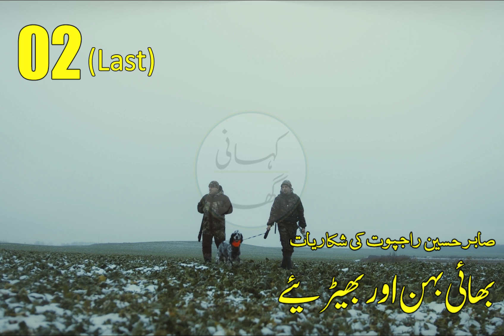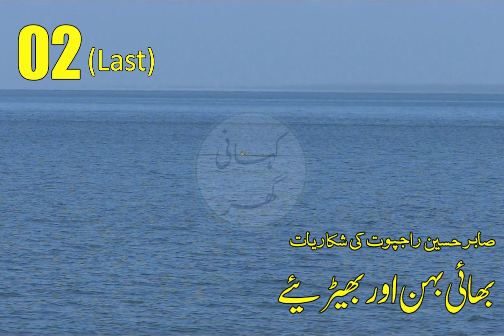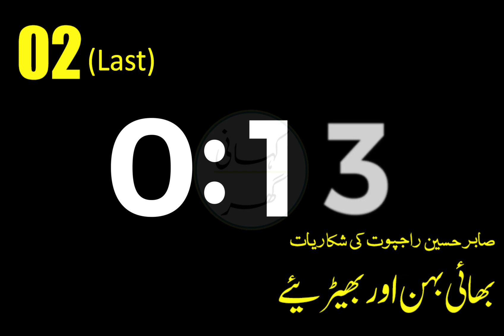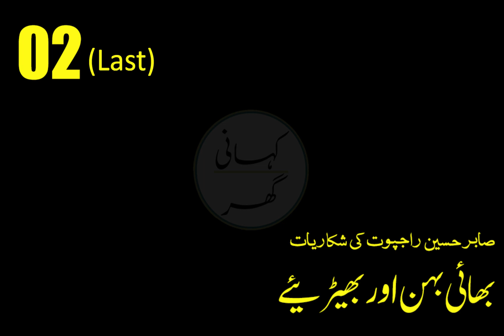Bhai behan aur Bhairyeh Urdu Story | Sabir Hussain Rajpoot | Part 02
Bhai Behen aur Bhairyeh is an interesting Urdu Story by Sabir Hussain Rajpoot and in Narrated on this channel by Shakeel Ahmed.